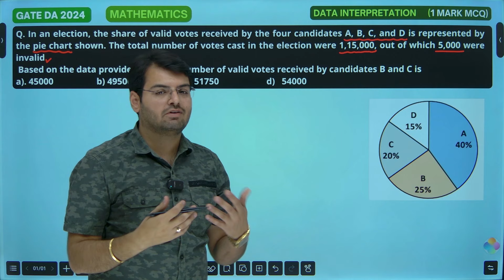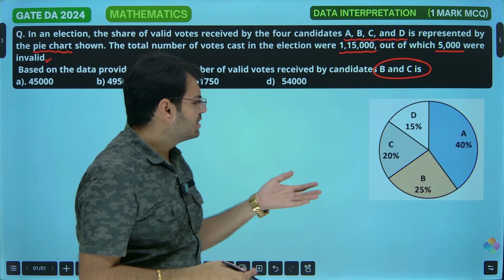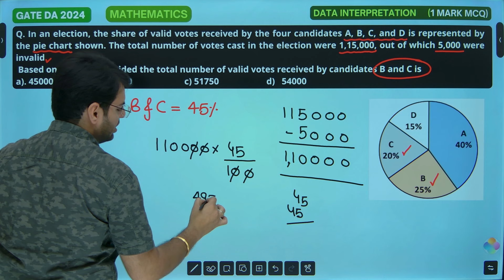GATE DA 2024 Mathematics Question explanation | Data interpretation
💰Course Price: 3599/- (Non-Refundable)
🕒Validity of Course: 31st March, 2025